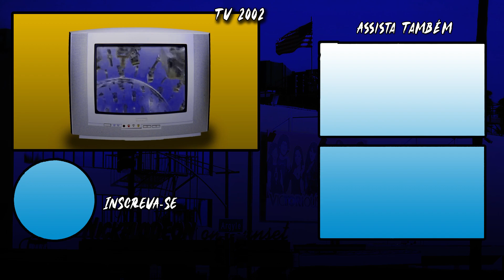5 SERIES DA NICKELODEON QUE FORAM ESQUECIDAS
A Nick durante muitos anos conseguiu emplacar diversos sucessos que ficaram marcados na história.
E a maioria deles continuaram sendo lembrados durante os anos, e até hoje possuem uma grande relevância.
Mas, tem algumas séries que são nostálgicas. Porém com o passar do tempo foram pouco faladas e meio que caíram no esquecimento!
Vamos falar das 5 SERIES DA NICKELODEON QUE FORAM ESQUECIDAS
Séries que foram lançadas pela Nick há alguns anos (ou Muitos), que ficaram ali escondidas com o tempo.
Dentre elas temos Supah Ninjas ( a produção de 2011 que ganhou o Emmy Awards), Zoey 101 (criada pelo Dan Schneider após uma decepção no canal, e ainda estrelado pela Jamie Spears, irmã da Britney Spears), True Jackson VP (estrelado pela Keke Palmer, e que teve a primeira linha de roupas no Walmart), Wendell e Vinnie (marcando a volta do Jerry Trainor depois de Icarly) e Manuel de Sobrevivência Escolar do Ned (um dos primeiros grandes sucessos da Nick, que foi prejudicada em relação a relevância no Brasil).

Converse Comigo no Instagram! @joao.esilva